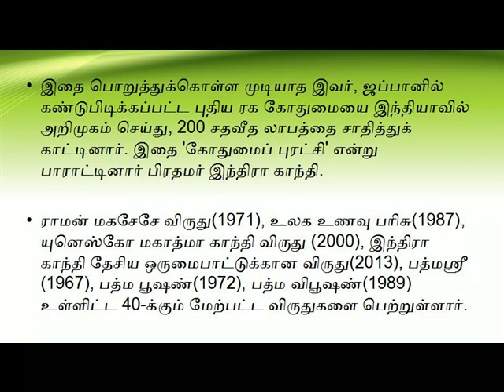எம் எஸ் சுவாமிநாதன்